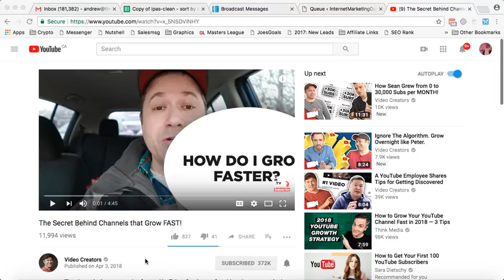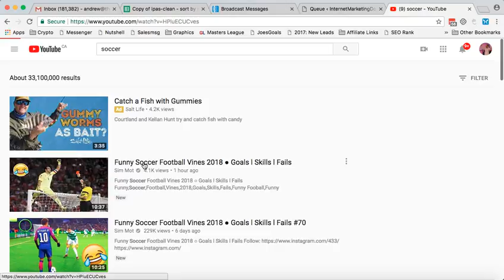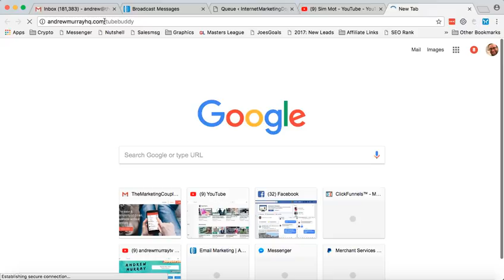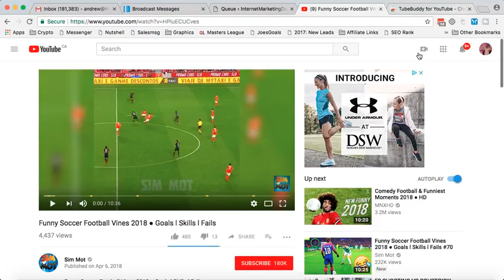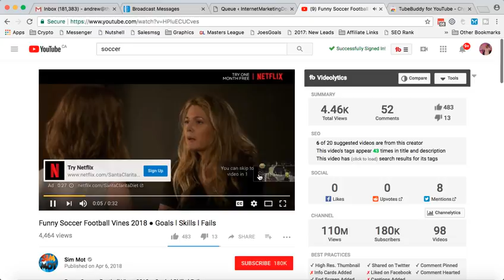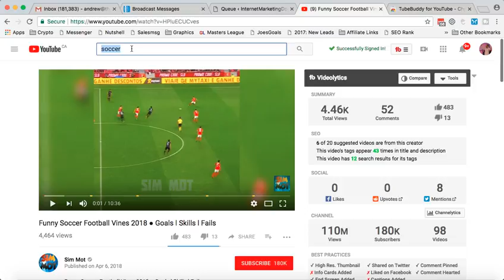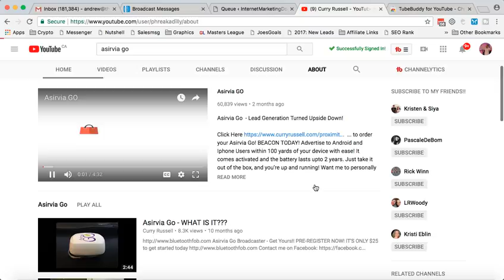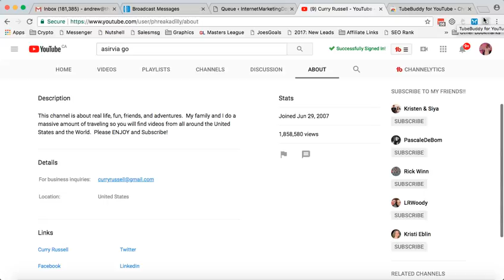How To Find YouTube Email Address - YouTube Channel Secret Tips 🤫💋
If you are looking on how to cold email anyone on YouTube, it's pretty easy - and powerful if you have the right message.

If you are unable to find it this way (which works 100% BTW,) you use hire somebody to get the email account here:

The training I reference in the video is my YouTube SEO Training.

how to find youtube email from username,
how to find youtube email account,
how to find a youtube channel's email,
how to find your youtube email,
how to find someones youtube email,
how to find youtube email

Now that you have this knowledge, what are you going to do with it youtube channel tips for beginners?

As a sidenote, a lot of comments on this video have been about YouTube users trying to find their old email if they forgot their YouTube account.